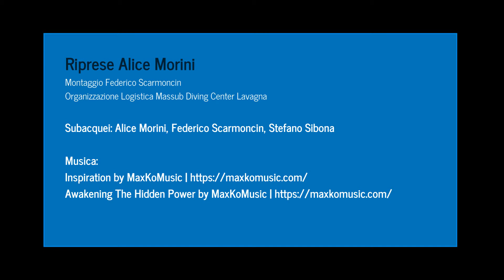Diving in AMP di Portofino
2 favolose immersioni Punta Torretta, Testa del Leone.
Pareti di corallo e scogli ricchi di gorgonie che scendono verso il blu del mare.